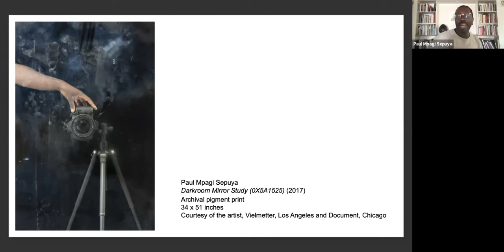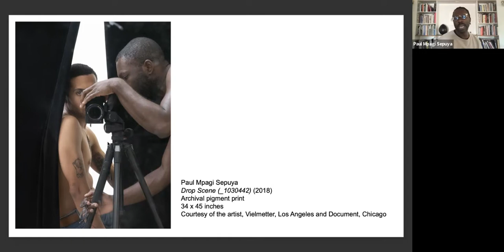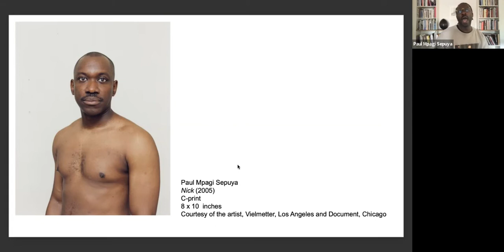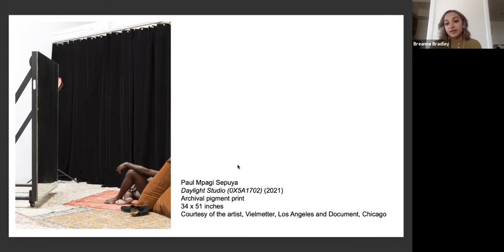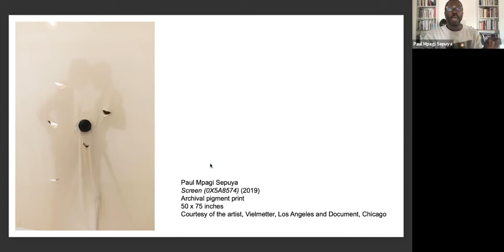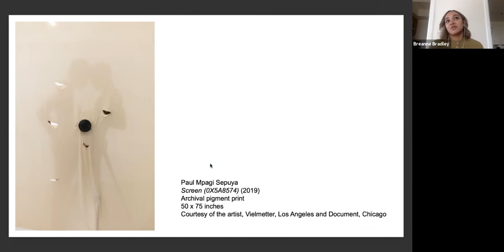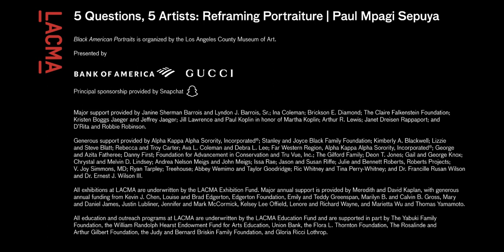5 Questions, 5 Artists: Reframing Portraiture | Paul Mpagi Sepuya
Presented in conjunction with Black American Portraits, an exhibition that reframes portraiture to center Black American subjects, sitters, and spaces, this series will include conversations between artists and LACMA curators and educators. Each artist will be presented with the same five key questions about portraiture, exploring how this art form functioned historically in an encyclopedic collection while also providing us with new perspectives on representation. The following program features artist Paul Mpagi Sepuya moderated by Breanne Bradley, Manager of Major Gifts and Collection Development at LACMA.